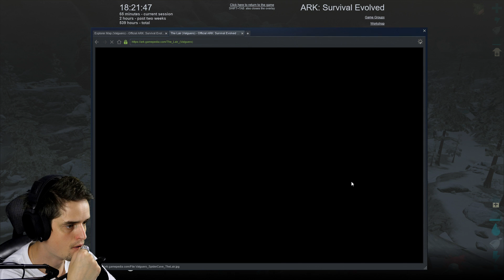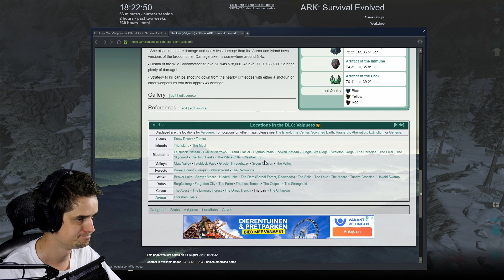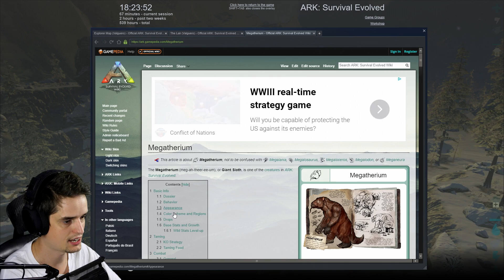VERBORGEN IJSPALEIS GEVONDEN! - ARK Valguero #10